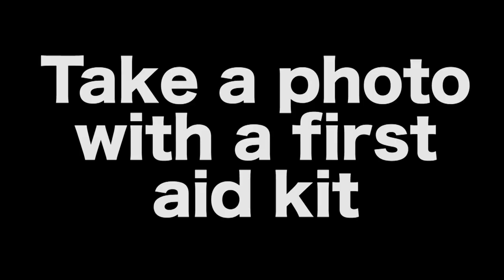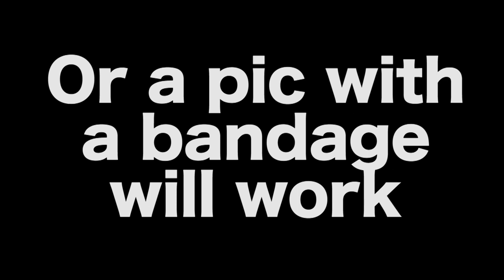Why do you YAWN ?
The video of people Yawning

Contagious yawning in Autistic and typical development